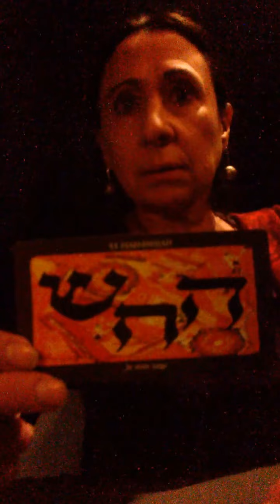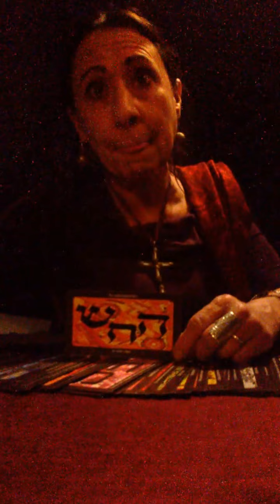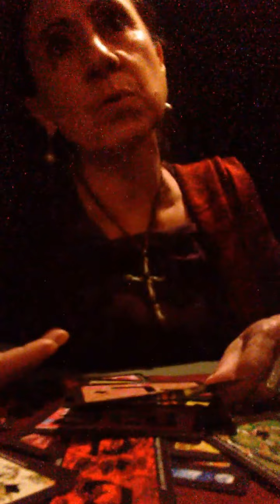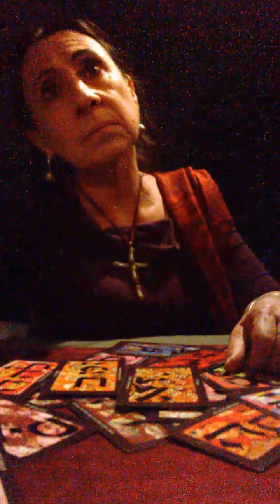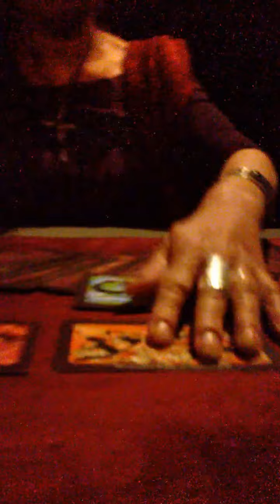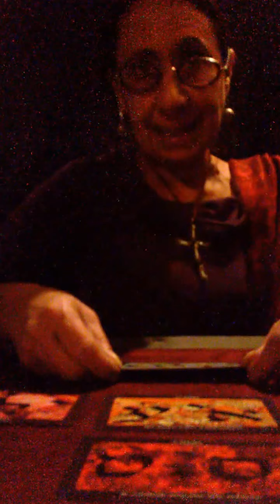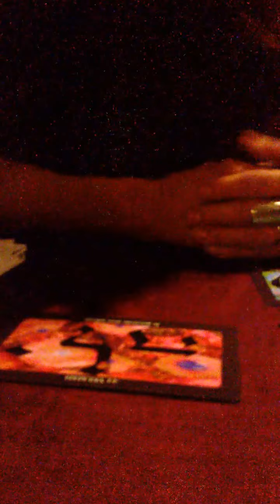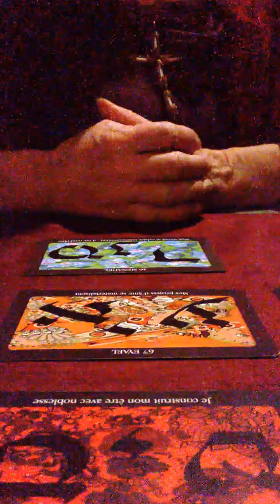Jacques Halbronn avec la voyante Savannah, Salon Parapsy 2017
Association Savannah
33, Grande Rue
91450 Fontenay le Vicomte
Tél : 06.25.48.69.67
NB Au bout de 3 mois d'essai gratuit, une cotisation mensuelle de 30 euro sera désormais demandée, en cas de prolongement du service à partir de 2019 à verser sur notre compte Paypal ., et ce sur une base forfaitaire, quels que soient le nombre de vidéos et la date d'enregistrement, toutes modifications inclues